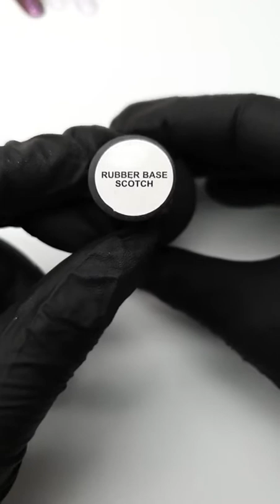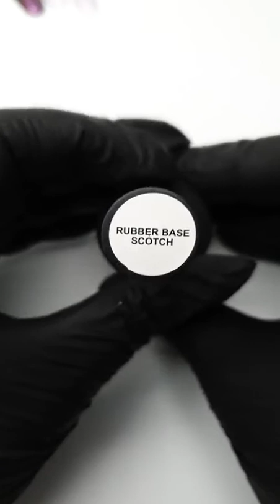monami_professional.ru: Выкраска новинок monami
Профиль instagram: @monami_professional.ru
Monami - nail brand
▪️Производ-ная компания
▪️Дизайн /гель-лаки
▪️Набираем представителей
▪️Доставка по миру